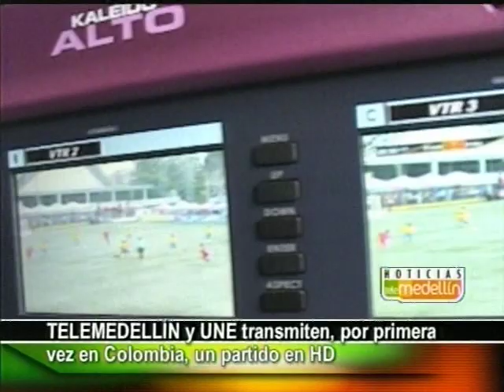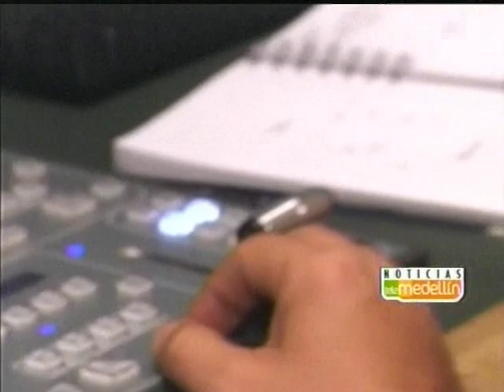Telemedellin realiza su primera transmision oficial en HD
Titular de noticias telemedellin donde se anuncia la primera transmision HD en television cerrada originada desde colombia, a traves de la red IPTV HD de UNE.
esta NO ES una captura en HD o ED, esto fue tomado de television analoga.